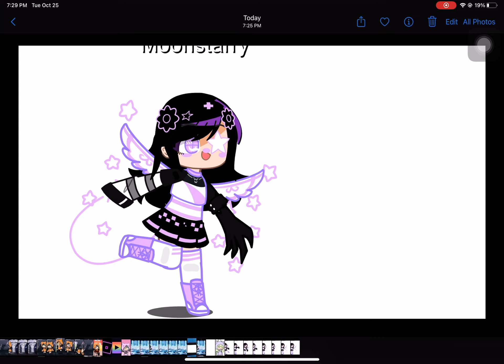April 16, 2023